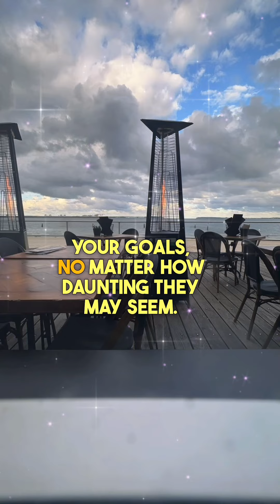Powerful strategy for success. 😀Subscribe NOW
Looking for a simple but powerful technique to help you stay motivated and achieve your goals? In this video, we'll explore the power of small wins, a strategy that can help you make progress towards your dreams no matter how daunting they may seem.

In this inspiring speech, we'll show you how to break down your larger goals into smaller, more manageable tasks that you can work towards every day. By focusing on the power of small wins, you'll build momentum and confidence that will carry you through the more challenging parts of the journey.

We'll also show you how to celebrate every small win, creating positive emotions that reinforce your motivation and build your resilience for when you face setbacks. By the end of this video, you'll have a practical technique that you can use to achieve your goals and improve your life.

So, whether you're looking to make a career change, achieve a personal goal, or just improve your daily routine, join us for this powerful speech and take your first step towards success.